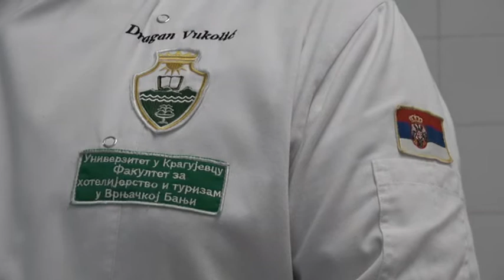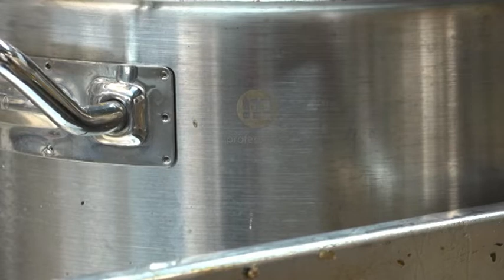PRILOG VRT - "VATRENO KRŠTENjE" LABORATORIJE ZA GASTRONOMIJU NA DAN OTVARANjA